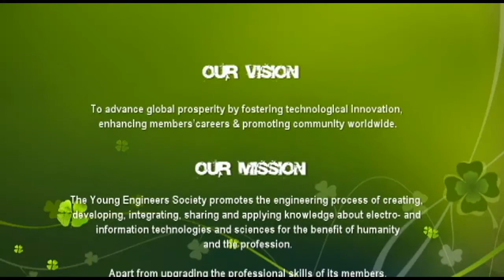Young Engineers Society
YESucetian aim is to promote educational and extracurricular activities among the students of UCET, Iub.
The Young Engineers Society promotes the engineering process of creating,
developing, integrating, sharing and applying knowledge about electro and
information technologies and sciences for the benefit of humanity
and the profession.
Apart from upgrading the professional skills of its members, Young Engineers Society also aims at the following :

To spread the benefits of Engineering Education to the less privileged.
To advance the status and roles of engineering practioners.
To facilitate interaction between members of Engineering societies throughout the world.
To represent the opinion of Members on matters related to the objects of 'Young Engineers Society'.
To promote the values of Engineering and Technology and its applications.
To promote continuing education and training.